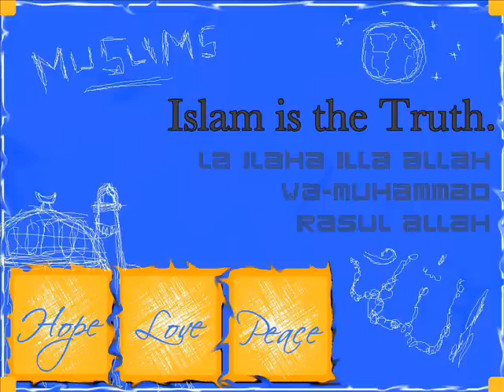Ay Mere Imam - Mohammed Abbas Karim (12th Imam Manqabut)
A great qasida recited by mohammed abbas karim
lyrics:(Ay mere imam) x2 aap par durood or salaam

bas yahi sadaa hai subh ho shaam

(Ay mere imam) x2 aap par durood or salaam

Aarahe hai aap chal rahi hai ye khabar
Khanaaye khuda pe hai tiki huwi nazar

Saj rahe hai raaste tamaam

Har nafas tuje mera salaam arz hai
Mei to kya hu har nabi wali pe farz hai

Do jahaa me tera ehtiraam

Do jahaa(n) ki baadshah teri zaat hai
tu hai uska haath jo khuda ka haath hai

tere haath bayyate tamaam

isliye tumhara intizaar hai sadi
sar uthaye phir rahe hai waqt ke yazid

aake unse lije intikaam

zikr khayr aap ka wazifa hai mera
manqabat nahi hai ye ariza hai mera

parh raha hu roz subh-o-shaam

khana-e-khuda ko qayd se churayiye
maula jald aayi ab aa bhi jayiye

leke zulfikaar be niyaam

mangte hai aur yu zuhoor ki duwa
dekhna hai humko intikaam-e-karbala

chahe phir wo zindagi tamaam

gumte hai kawm aake sare aap ke
chal raha hai dekh ke nisaar aap ke

saare kayinaat ka nizaam